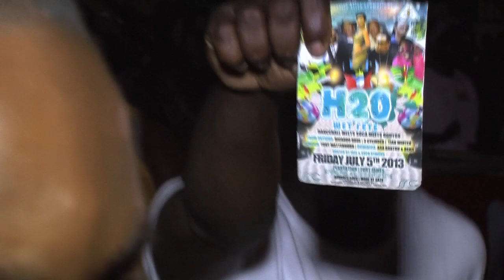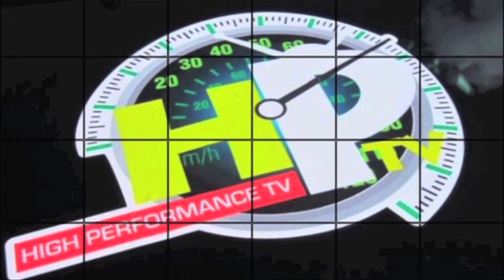3 CYLENDER BAND AT JOE MIKE'S JAM SESSION WEEK 3, pure vybz Antigua TV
3 CYLENDER BAND AT JOE MIKE'S JAM SESSION WEEK 3, pure vybz Antigua TV